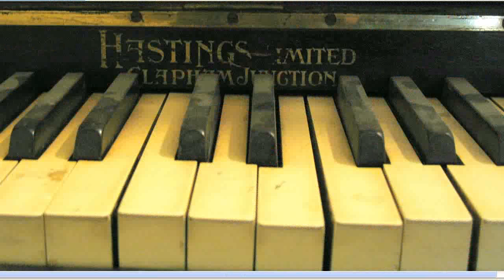"A Good Chord on a Bad Piano," by Weldon Kees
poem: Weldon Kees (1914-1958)